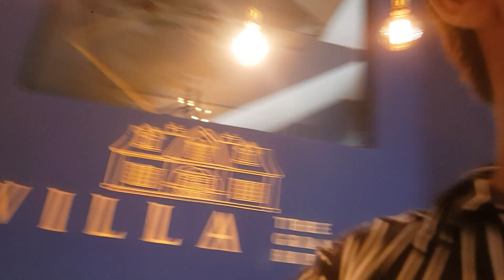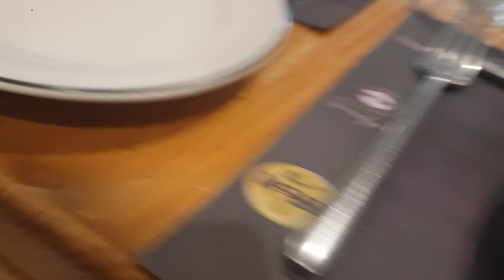Tour of (VlLLA) part 1